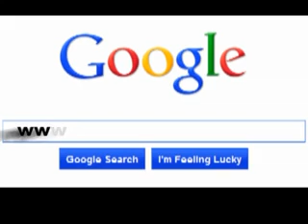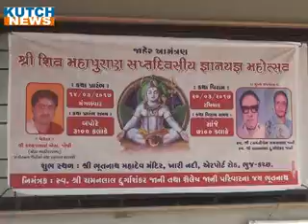B NEWS3018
11 માર્ચ 2017 કચ્છ ન્યૂઝ ટીવી સમાચાર